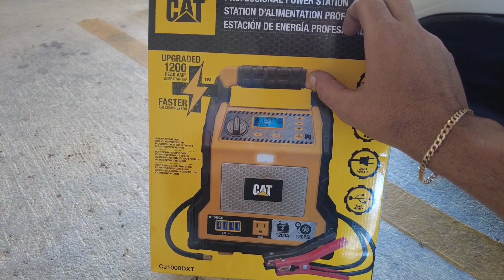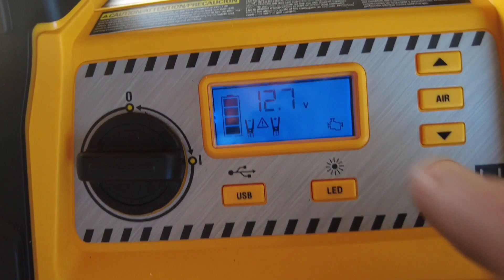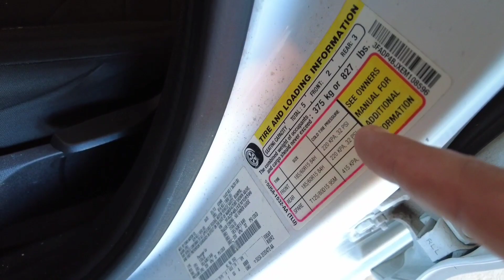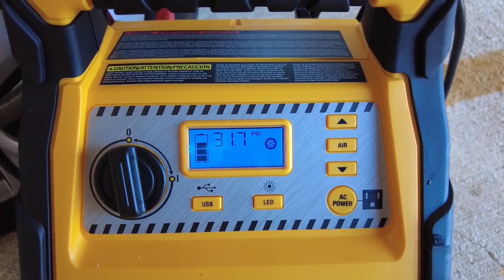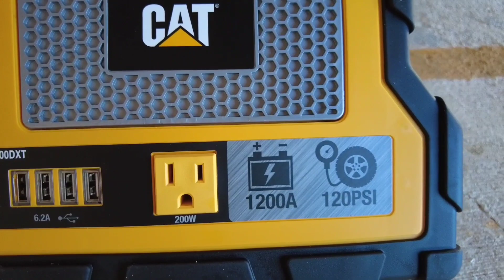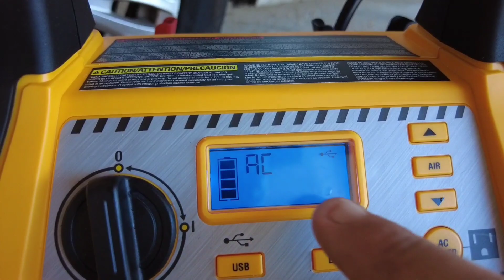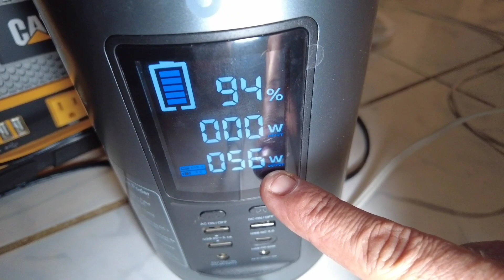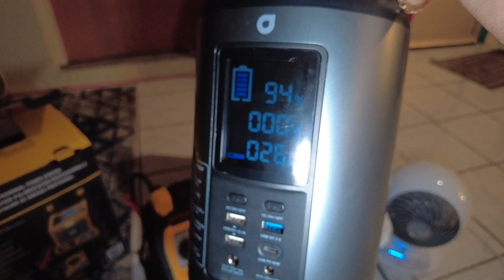CAT Professional Power Station Modelo CJ1000DXT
Sony ZV1
Sony a6400
DJI Pocket 2
DJI Air 2S
Gopro Hero 8
Lente Sony 50mm f 1.8
Lente Sony 18-135mm